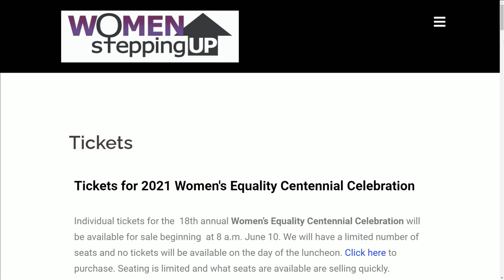ABC 25 Local Lifestyles - Women's Equality Centennial Celebration (07/22/2021)